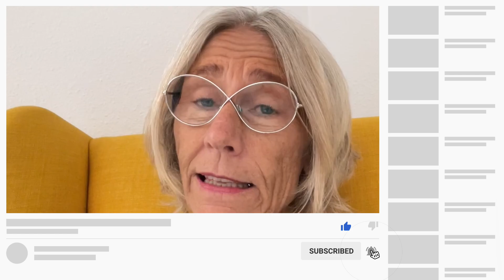Hvad er Dorte og Ejnar´s Univers? Vi uddyber det i denne video.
Mange har spurgt om, hvad Dorte & Ejnar's Univers egentlig er.? Derfor har Dorte lavet en video, der går lidt mere i dybden med, hvad det er Unirset er, og hvad det kan samt, hvad vi håber at få ud af det og kan give det videre til jer derude.

Få en dybere forklaring på Universet. Se med på torsdag den 19. September klokken 19:30, på vores YouTube kanal.

@dortesuniverse @dorte Olsen

Se mere på linket herunder.

Vi har lanceret en ny Facebookgruppe under Universet, for V.I.P medlemmer. Her kan man dele alt også sine bekymringer. Hvis man ønsker at oprette opslag eller kommentere på opslag, så accepterer vi i denne gruppe, at det sker anonymt:

Der er tilknyttet en mindre betaling for at blive medlem af denne gruppe på 49.- kroner. Det skal også signalere, at det er et sted man kan optræde i fortrolighed og alt, hvad der sker og bliver talt om i gruppen, bliver i gruppen.

Har du brug for at tale med mig om dette emne, er du velkommen til at kontakte mig.

Vi arbejder løbende på at producere videoer med nye og spændende emner.

På Gensyn.